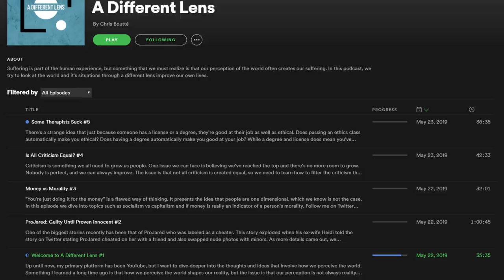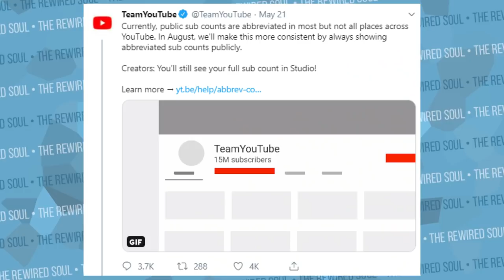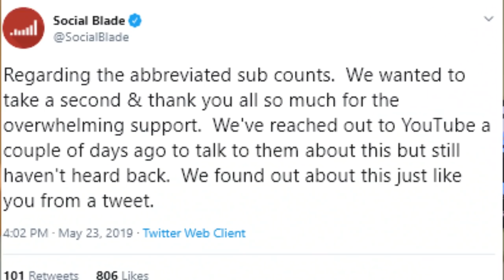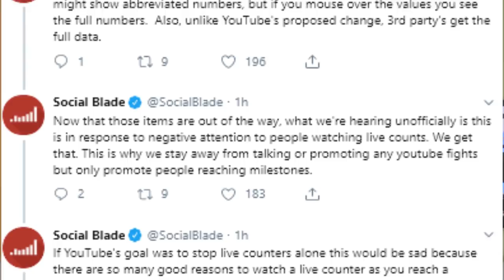Social Blade is DESTROYING Your Mental Health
People are losing their minds that Social Blade may no longer be able to show live subscriber counts. While it's become somewhat of a sport to watch the PewDiePie vs T-Series live subscriber count, there are downsides like when everyone gathers around to watch the live sub counts on social blade for Tati Westbrook, James Charles and Jeffree Star. In this video, we discuss how Social Blade is destroying your mental health.